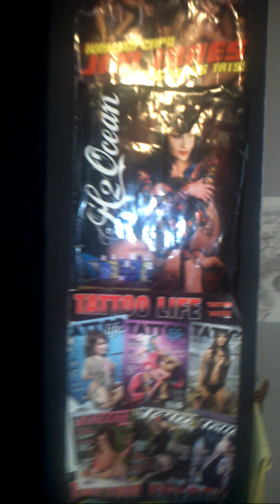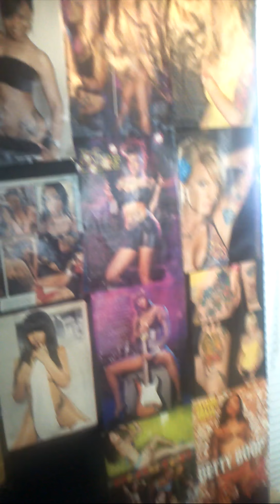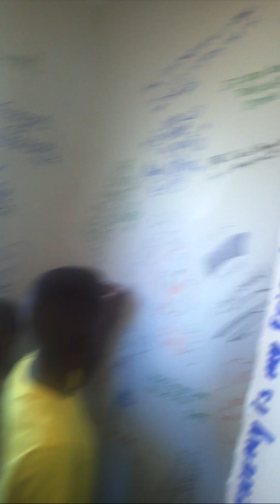deangelo betattin tattoo shop